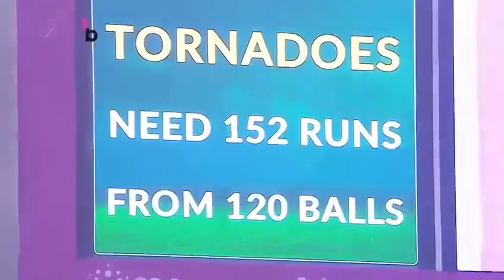SDG FairBreak Invitational 2022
Skilful strokeplay ✅
Breathtaking deliveries ✅
Agile fielding ✅
Unique celebrations ✅
Closes finishes ✅
The high-octane SDG FBI22 had it all 👊🙌
Relive the action here 👇 and put Hong Kong 2023 in your calendars now